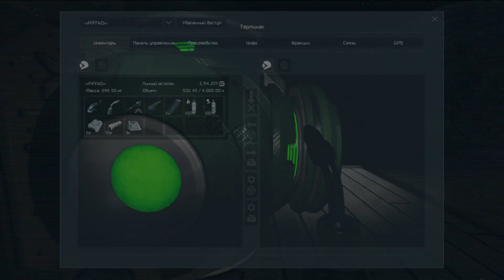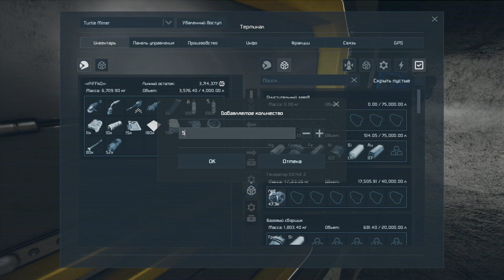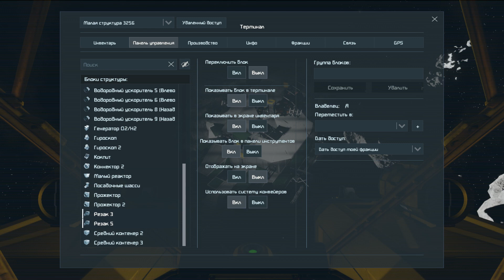Space Engineers ● Escape from Moon #6 – Распилил корабль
Начинаем новое выживание. По пути на землю на нас нападают пираты. После боя с ними, был сильно повреждён реактор, в результате чего пришлось покинуть Infinity на спасательной капсуле. Нас притянуло гравитационное поле спутника Земли и теперь нам придётся всеми силами выжить на нём, построить базу, построить корабль и улететь домой на Землю.